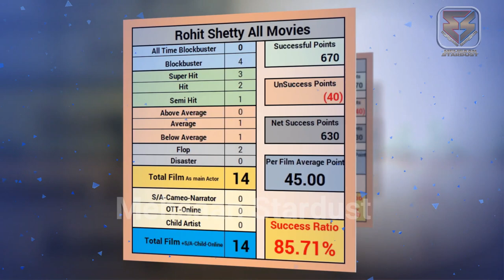director rohit shetty all movies verdict List (2003-2023) all hit & flop films name year wise report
rohit shetty all movie verdict 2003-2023 ll rohit shetty all hit and flop film name list | rohit shetty all films year wise box office collection report bollywood records & analysis, success ratio, filmography and upcoming movies list. today मेहसान स्टारडस्ट / “mehsaan stardust” made this video for entertain people with valuable information.

►Music
Track: Heartbeat